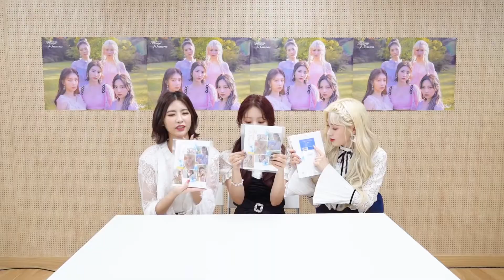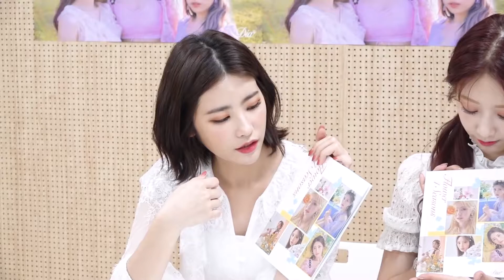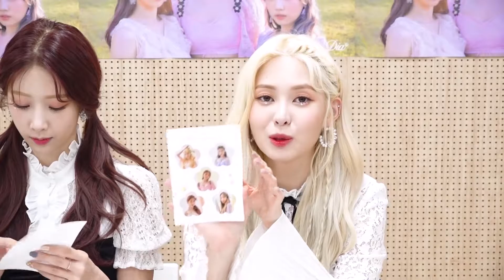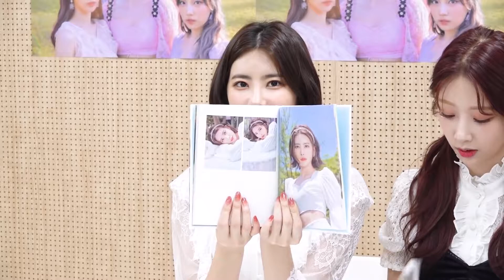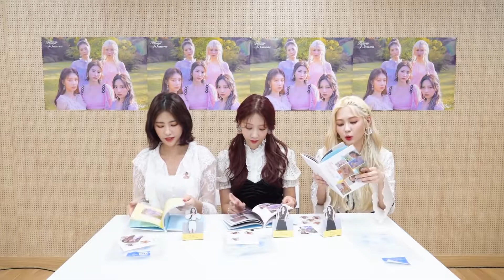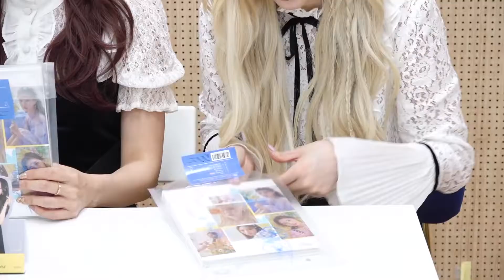[ENG] DIA 다이아 - 6th MINI ALBUM 'Flower 4 Seasons’ Album Unboxing (Flower ver.)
Turn on CC for English sub.
Translations are not always 100% accurate.
Please do not take out translations without credit.

Support DIA on their official account!